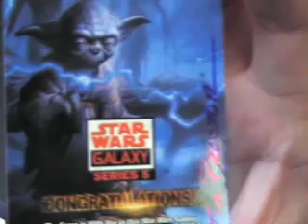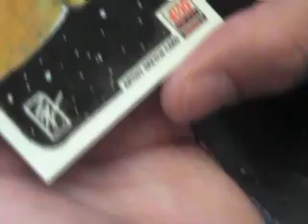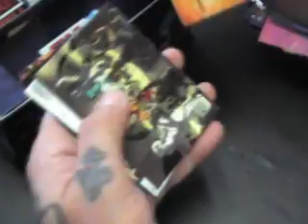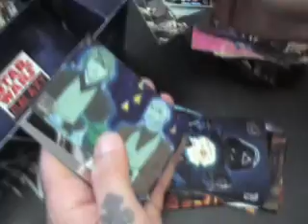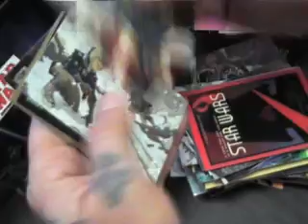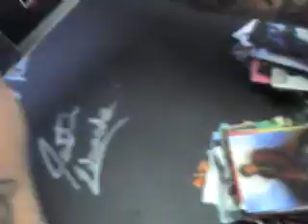Jeff's 2010 Star Wars Galaxy 5 Box break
Hey Jeff,

Thanks a lot bud, Chris J.